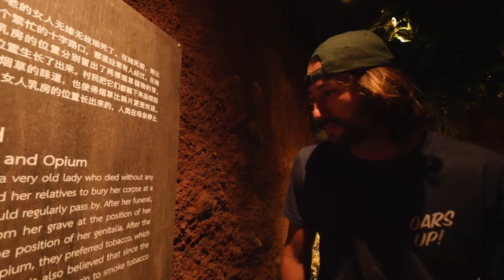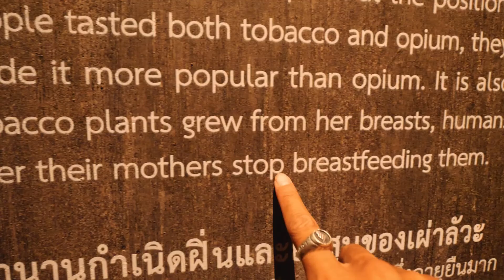The Golden triangle | We visted Thailands Opium trade !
We visited the notorious Golden Triangle here in Thailand. A region of northern Thailand that gets constantly patrolled for the illegal imports and production of Opium. Come join us as we learn about the history of  The golden triangle and why this area is so infamous.

HOW I EDIT:
(Stock footage / 2 months FREE with my link)
(Motion graphics assets / 2 months FREE with my link)
(ALL IN ONE - SFX, FOOTAGE, MOTION GRAPHICS, ETC)